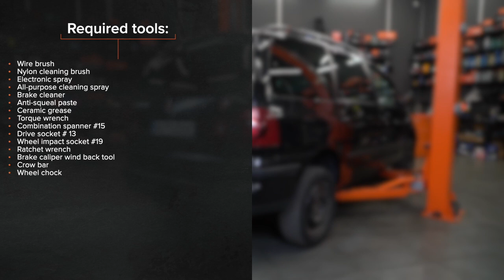Hvordan bytte bak bremseklosser der på VW SHARAN 1 [AUTODOC-VIDEOLEKSJONER]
Hvordan bytte bak bremseklosser på VOLKSWAGEN SHARAN 1 (7M9) 1.9 Minivan 2000–2010 [AUTODOC-VIDEOLEKSJONER]

Bremseklosser til kjøretøyet SEAT Alhambra I (7V8, 7V9) (Baujahr 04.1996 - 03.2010) bør som regel erstattes i én og samme prosedyre. Det er imidlertid noen små forskjeller, på grunn av spesifikke egenskaper ved kjøretøyets design.

00:00 — VW SHARAN 1– bremseklosser: trinn-for-trinn veiledning for utskifting
00:20 — Jekk opp bilen
01:41 — Fjern bremseklossene
02:37 — Installer nye bremseklosser
03:53 — Rengjør overflaten av bremseskiven